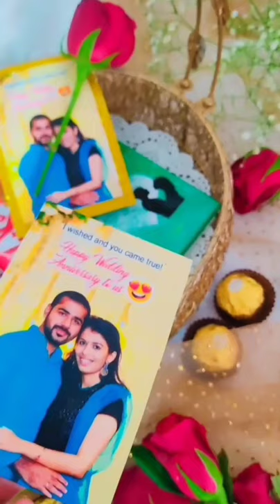Anniversary Gift hamper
No Copyright Content Intended